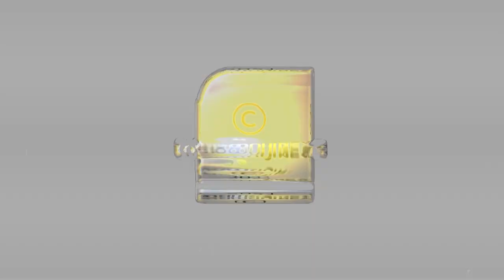ഭരത് മുരളി ചലച്ചിത്ര അവാർഡിൽ തിളങ്ങി യദുവിജയകൃഷ്ണനും നവ്യാനായരും | Navya Nair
തന്റെ തിരിച്ചു വരവിന് പിന്നിൽ ഇതാണ് തത്വമയിയോട് രഹസ്യം വെളിപ്പെടുത്തി  നവ്യാനായർ |  Navya Nair